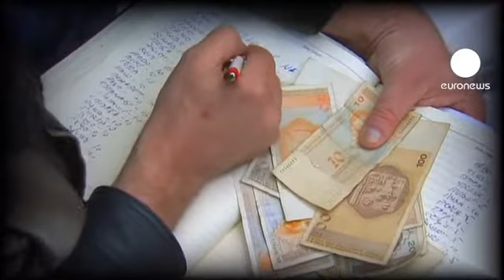Bosnia's wartime veterans beat the ethnic divide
A bailout is bridging Bosnia's ethnic divide as 17 years after the end of its conflict, former frontline foes have been digging deep into their pockets in a sign of remarkable solidarity.

Croat and Bosniak war veterans who receive a pension from their part of the country are raising money for their less fortunate Bosnian Serb counterparts who do not get a handout from theirs.